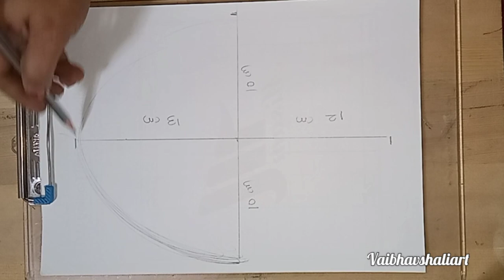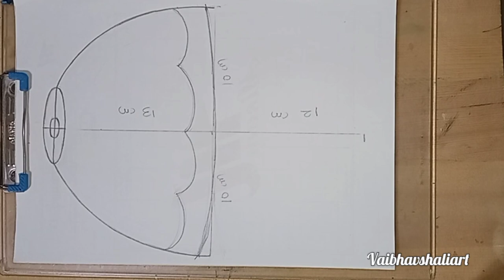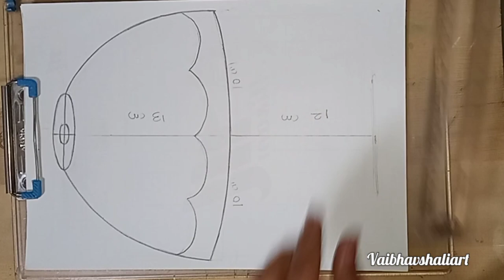How To Draw Table Lamp | Table Lamp Design Drawing For Elementary &Intermediate Exam